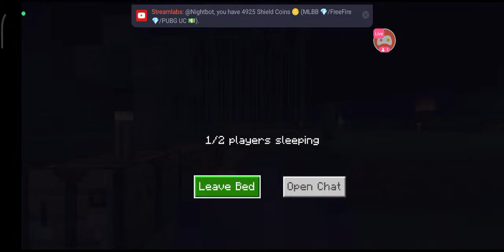Soumya SMP | Join my server always online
►Voice Minecraft Stream | English Hindi Bengali
► Here is my all Minecraft Servers to Join :
1. Shield Skyblock (Free)
IP: ShieldSkyblock.aternos.me
Port: 28721

2. Soumya SMP (Paid/yearly)
Take Rs.399 Membership

3. Bengalicraft SMP (Paid/monthly)
Take Rs. 29 Membership

► Chat Rules :
1. No discrimination (sexism  racism  homophobia  etc)
2. No self-promotion
3. No arguments or drama in your channel or Discord
4. Avoid religious or political discussion
5. No spamming (repeating the same message over and over)
6. Don’t post links in the chat

Support me to buy a mic & cam :
1⃣ UPI ID : shieldgaming@paytm

Now you can get MLBB Diamonds   Skins  Pubg uc   skins from my discord.
🪙FREE SKIN & DIAMOND & UC🪙
1. 1000 Shield Coins = 200 MLBB Diamond
2. 2000 Shield Coins = 450 MLBB Diamond
3. 5000 Shield Coins = MLBB Epic Skin
4. 3000 Shield Coins = 360 PUBG/BGMI UC
5. 2000 Shield Coins = $5 Playstore Card
Available chat commands :

1️⃣.  To check your points  use this command.
!points
(You can use your Points/Coins to redeem items)
2️⃣. To redeem your points  use this command.
!redeem (item name)
Example : !redeem mlbb
3️⃣. To start a duel against other viewer  use this command
(You will fight ⚔️ against other viewers  If you kill your opponent you will get your point+opponent's point)
4️⃣. To ask a question to 8 Ball Bot  use this command
!8ball your question
5️⃣. To start a heist  use this command
!heist 5
🌟(Limit : From 1 to 50)🌟
Need minimum 3 players to start a Heist

🔥( A captain 👨🏭 will go to treasure hunt 💰  with crews 👨🏻✈️ & raiders 🧑🏻✈️ using Black Pearl Ship⛵ to Dead Pirate 🏴☠️ Davy Jones' Island 🏝️.
✅Team victory : If your team kill Davy Jones  you will get Treasure of Gold 🪙 and Rum 🍺.
❌Team defeat : If Davy Jones kills all crews or A Kraken 🐙 scuttle your ships   all crews soul will go to Davy Jones' Deadman's chest locker.
❎Partial victory : Some crews will come back with treasures. Others soul will go to Davy Jones' locker. )🔥

6️⃣. To play Gamble   use this command
!gamble points
Example : !gamble 10
🌟(Limit : From 10 to 15)🌟

7️⃣. To play Slot Machine   use this command
!slots points
Example : !slots 3
🌟(Limit : From 2 to 5)🌟

8️⃣ Talk with Nightbot using following commands.
!joke       !catfact        !dogfact        !numberfact           !advice
💎How to earn coins :
1. You can play minigames  slot machine   duel  to earn coins.
2. Share this stream/video to 10 different whatsapp group to earn coins.
3. Like the stream/video to earn coins.
4. Every 10 minutes  one random viewer gets 5 bonus coins.
5. Watch other videos on the channel to earn coins. If you watch this stream normally you will also get coins.
7. Now you will get 1 coin in every 5 mins if you are active in chat.

mcpe smp in hindipublic smp server minecraft pe 1.17
public smp server minecraft pe 1.17 malayalam
public smp server minecraft pe live
public smp server minecraft pe 1.17 hindiminecraft live 2021
minecraft live 2021 mob vote